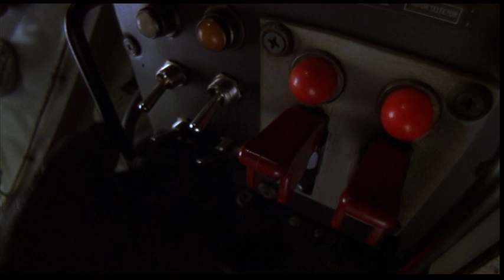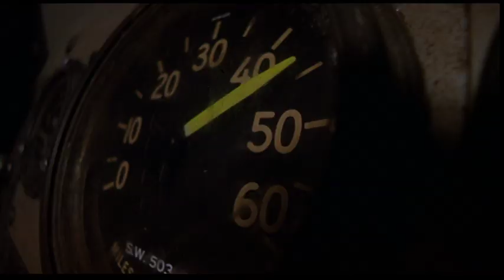Mystery Men - We are on a blind date with destiny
Mystery Men - "We are on a blind date with destiny - And it looks like she just ordered the LOBSTER!"